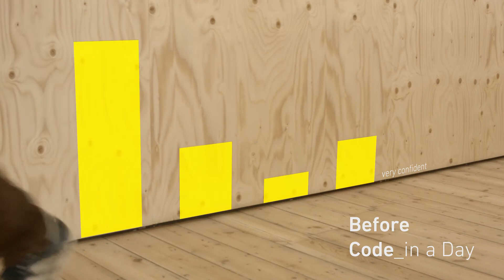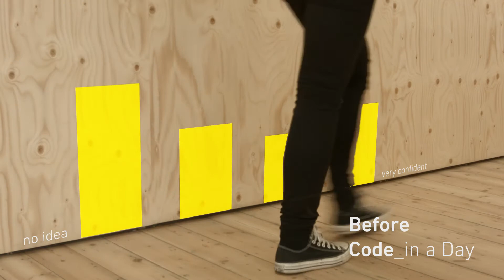How BBH Was Digitally Transformed By Learning to Code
We worked with BBH and ran our Code in a Day course for everyone at the agency. Employees talk about how the Code in a Day course accelerated their understanding of code, products and improved their daily work.

ABOUT DECODED
Decoded demystifies technologies of the past, present and future through accelerated learning experiences in code, data, future technologies and cybersecurity. Our aim is to give individuals and businesses the language they need to understand and better utilize the technologies that they use every day, and become more digitally literate and innovative.

At Decoded, we believe that digital transformation starts with personal transformation and that Digital Enlightenment - a fundamental shift in the way you see the world - is attainable for everyone.